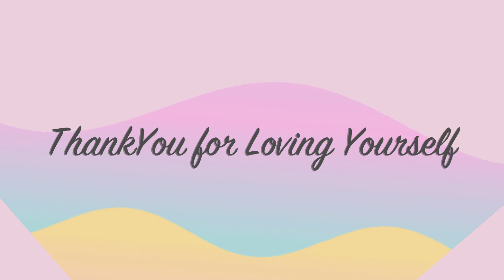Affirmations for Baby in Womb ❤ Pregnancy Affirmations Third Trimester for Healthy Baby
Hello and welcome to Fatra, in this channel you will find a lovely pregnancy music and the education about pregnancy and why music is important for baby as we know, Music can have a profound effect on both the emotions and the body. Today in this video Fatra will show you the best pregnancy affirmations for healthy baby, especially affirmation for baby in womb.
Positive affirmations for pregnancy are very powerful and can help you feel calmer and more confident as your baby bump grows.  Pregnancy Affirmations Third Trimester can be helpful and make you feel comfortable, to repeat the positive pregnancy affirmations back to yourself in your mind after I say them.
I hope you enjoy this pregnancy affirmations meditation and let me know which pregnancy affirmations you liked best!

Check this video may be you will love it